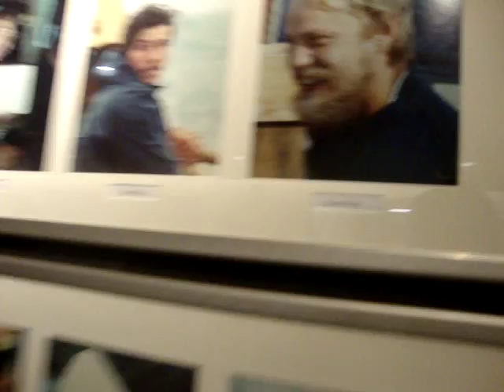Item 50 Part 1: Eight Asp Warriors